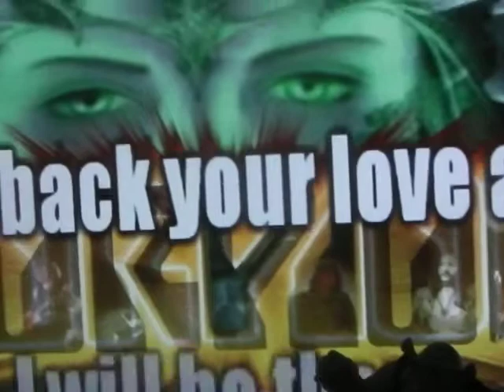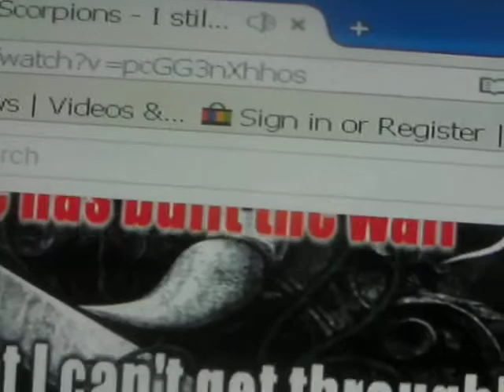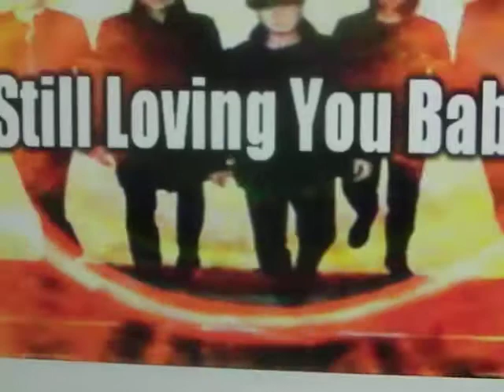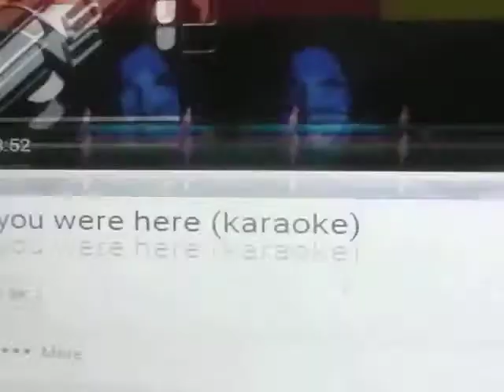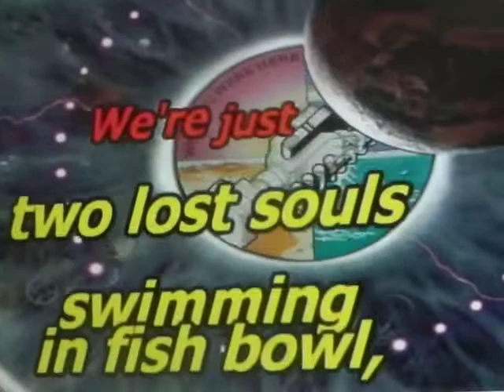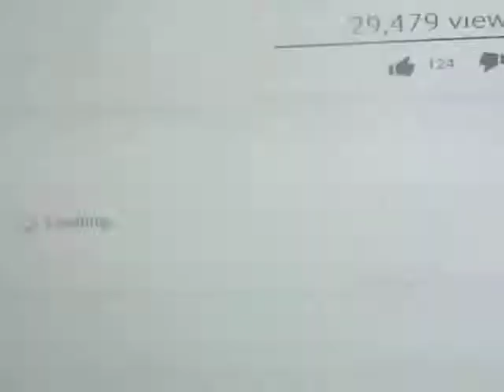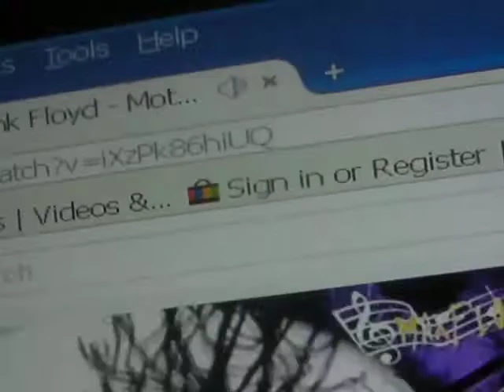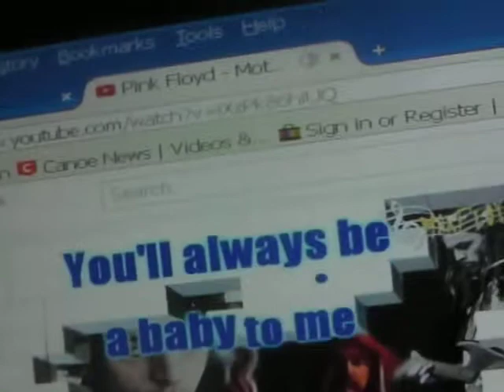Mr Pink Floyd + Mr Scorpions Cover Karaoke Comedy